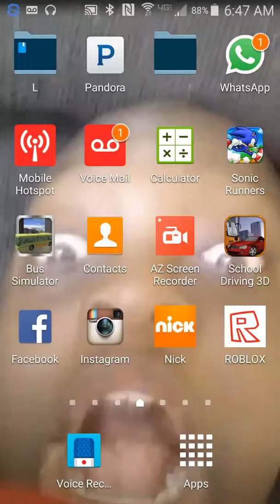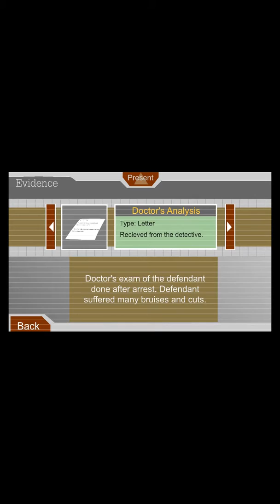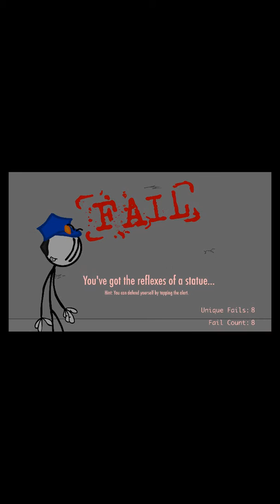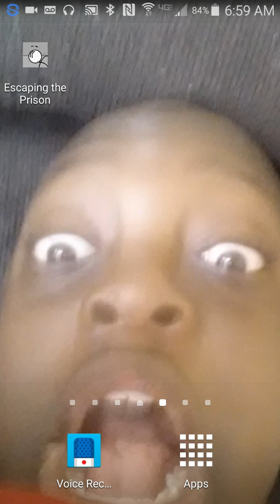GO HENRY | Escaping the Prison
Srry for no voices